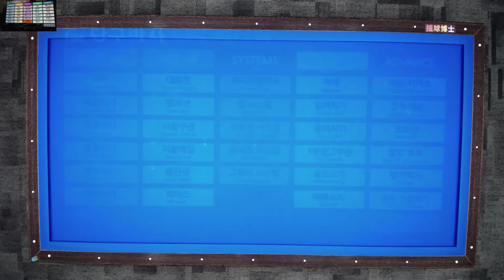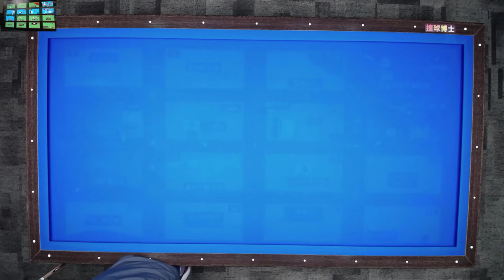300점 만들기 프로젝트 1 스트로크 만들기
300점 만들기 프로젝트 1번 좋은 스트로크를 만드는 연습입니다.